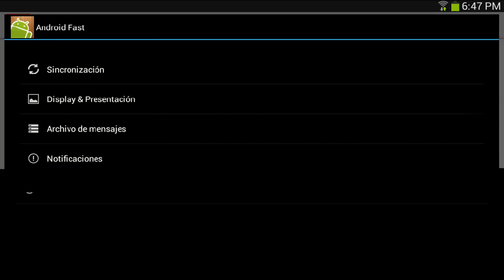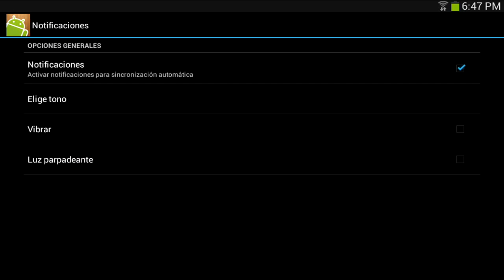App Del Canal - Informacion y Descarga !!